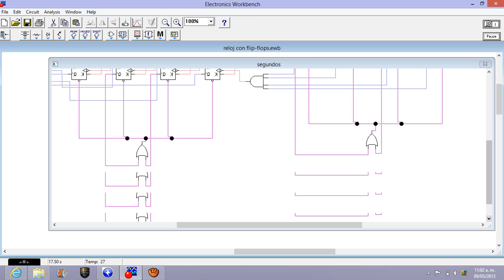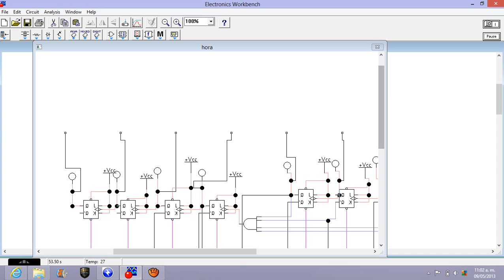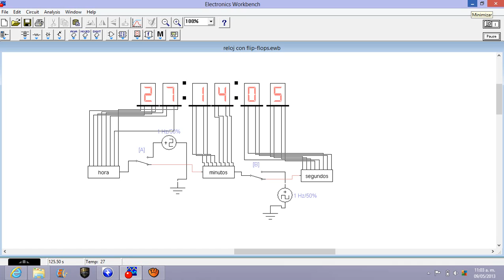reloj con flip flop workbench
Reloj con flip flop programable atravez de pulso de 1 Hz simulado en workbench